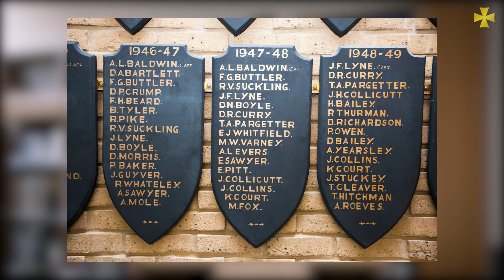Sixth Form Orientation Broadcast 2021